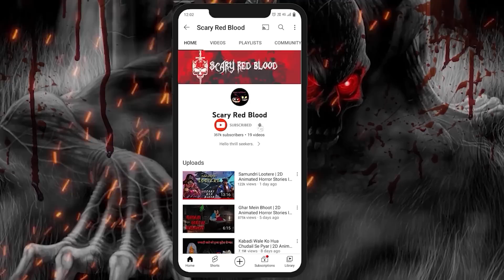Jinn Ka Shraap | 2D Animated Stories | Horror Story | Bhooto ki Kahani | Scary Red Blood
Welcome to the Scary Red Blood Youtube Channel. We offer you a variety of high-quality Animated Stories For Families. We are always happy to hear from you! Please share your feedback in the comment box. Thanks for your love and support.

🎬 SUGGESTED VIDEOS